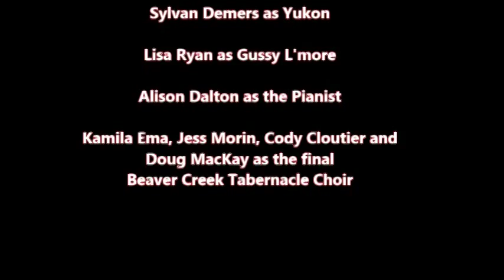Final Show of the Beaver Creek Rendezvous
This is the last ever showing of the Beaver Creek Rendezvous show, from the Westmark Inn, Beaver Creek Yukon Territory.  September 2013